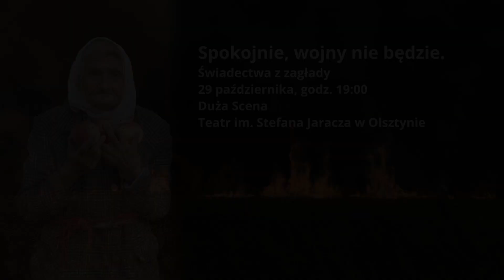Spot promocyjny. Spektakl "Spokojnie, wojny nie będzie", teatr im. Stefana Jaracza w Olsztynie.